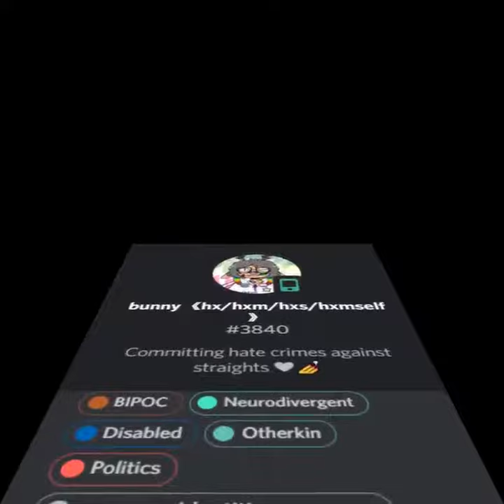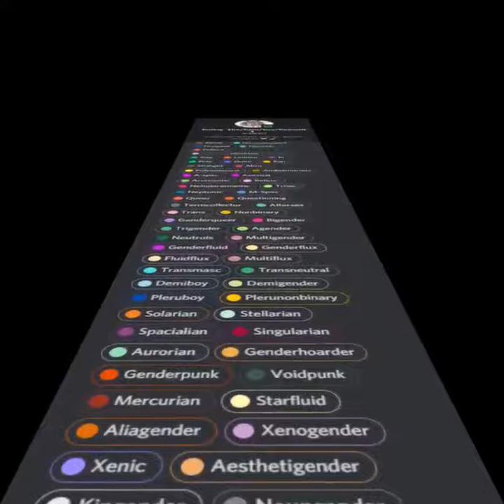all of bunny's roles